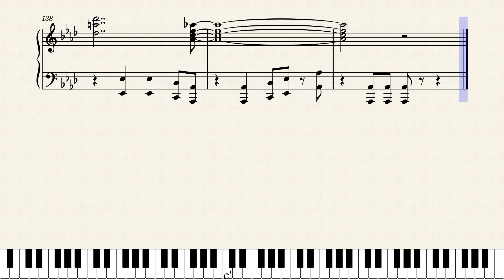Let Christmas Shine – Mark Hummel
This is a piano accompaniment version of Let Christmas Shine, one of the numbers from the Radio City Christmas Spectacular, an annual Christmas Show held at Radio City Music Hall in New York City. It's one of my favorite numbers from the show, although it's no longer being used. You can play this piece at your own home on the piano during your freetime.